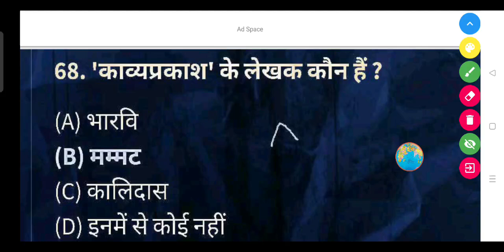'काव्यप्रकाश' के लेखक कौन हैं?- (A) भारवि (B) मम्मट (C) कालिदास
'काव्यप्रकाश' के लेखक कौन हैं ?

(A) भारवि

(B) मम्मट